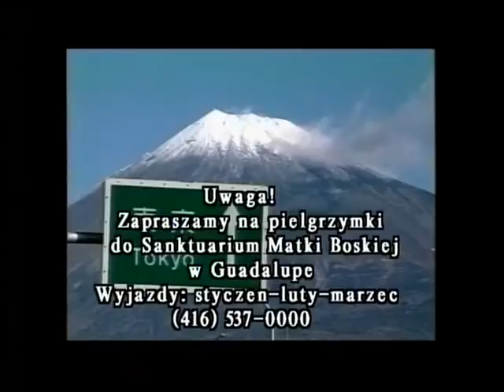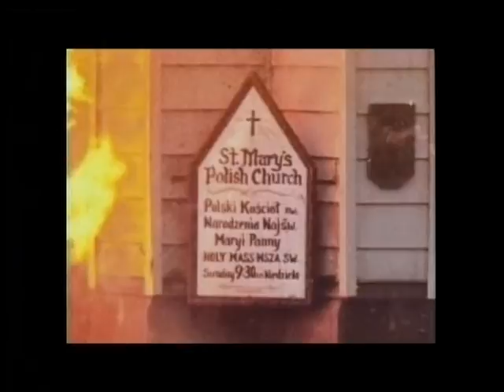Polish Studio (2014-12-13) - St. Mary's Polish Church Fire